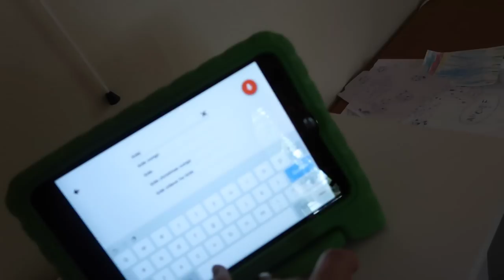LET ME BE CLEAR. THIS IS NOT STYLISH! - January 13, 2018 - ItsJudysLife Vlogs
Please "Thumbs up" If you're enjoying the vlogs!

Judy's Links

Benji's Links

Vlog Camera We Use:

Blendtec Blender